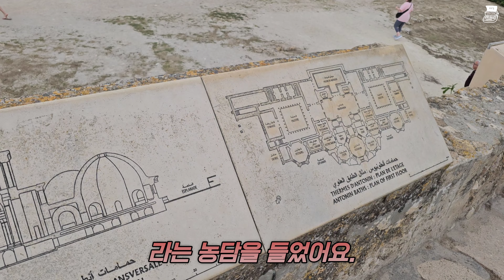엄마와 함께하는 호화 유럽여행 #5 튀니지 고양이는 차 위에서 자더라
크루즈 여행을 하던 중, 정박지 중 한 군데가 튀니지라 이 기회를 놓치지 않고 투어를 다녀왔어요.
무슬림 국가는 고양이를 좋아한다고 하던데, 그래선지 고양이들이 여기저기서 당당하게 자고 있더라구요ㅎㅎㅎㅎ 귀여워서 담아 봤어요.
좋은 하루 보내셔요. 감사합니다!